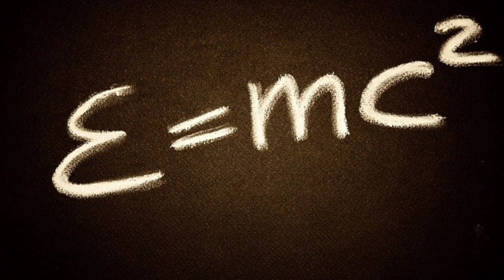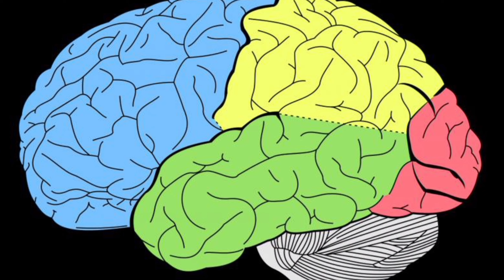अल्बर्ट आइंस्टीन का दिमाग इतना खास क्यों?Why Is Albert Einstein's Brain So Special?|AlbertEinstein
(इस वीडियो में  मैं आपको अलबर्ट आइंस्टीन के दिमाग क्यों इतना खास है? इसके बारे में बताऊंगा आइए जानते हैं अल्बर्ट आइंस्टीन के दिमाग के बारे में)

(In this video I will tell you about why Albert Einstein's brain is so special? Let's know about Albert Einstein's brain.)

6-दुनिया का ऐसा देश जहां नहीं पहुंच सका कोरोना! 🤔-A Country In The World Where No Case Of Corona!🤔

7-Train की पटरियों में जंग क्यों नहीं लगती?🤔 why don't train tracks rusrust

8-क्या मकड़ी के जाल से प्लेन को रोका जा सकता है?🤔can the spider's web stopped the plane?🤔

Amazing Field 2.0.